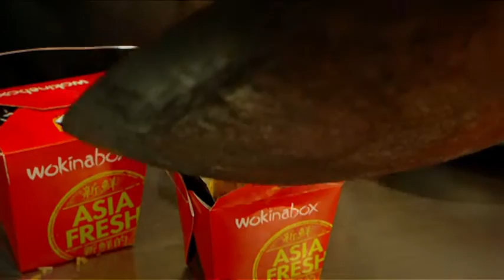2011 EBA Small business finalist Cheng Pan Wok in a Box